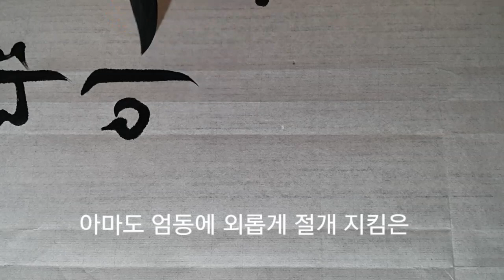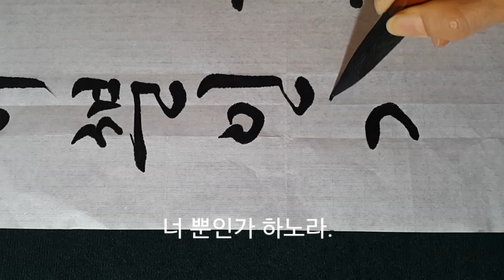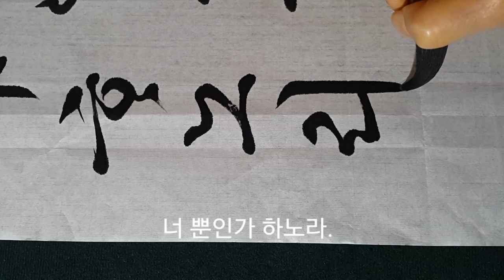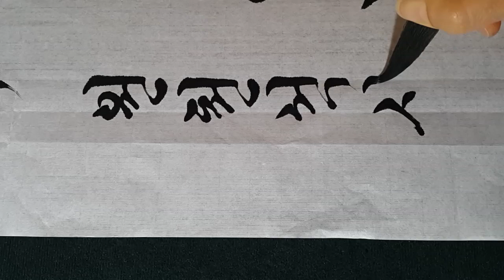서예 원천석시 궁체흘림calligraphy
4.19전국휘호대회 최우수상
김생휘호대회 최우수상
매창휘호대회 우수상